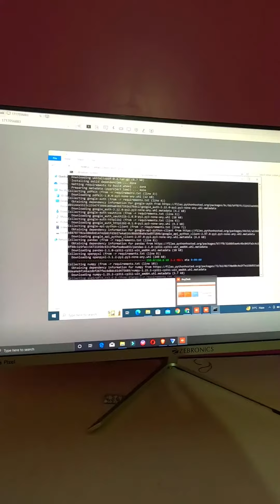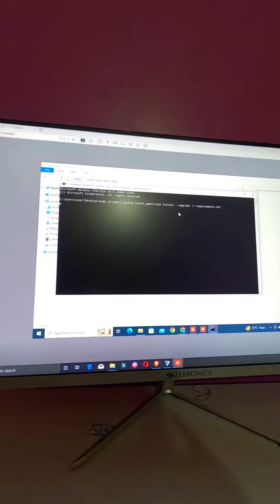my daily work mini vlog !!